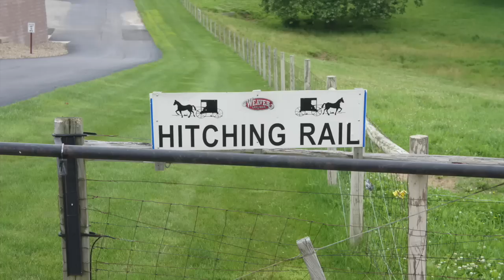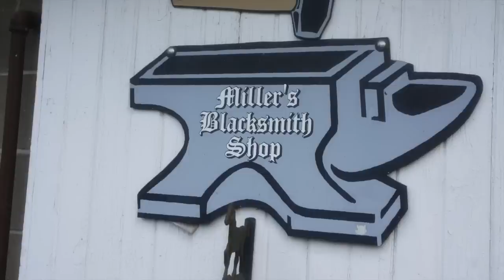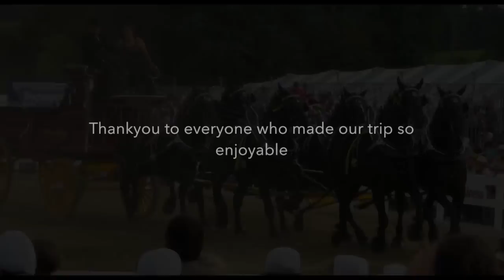Horses Progress Days 2014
horse progress days 2014